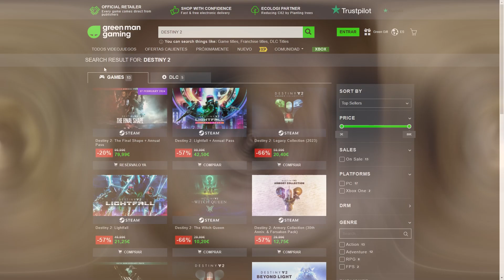SE ACABÓ... LOS TITANES AHORA SON IMPARABLES! | Destiny 2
Consigue el DLC LA FORMA FINAL, el Pase Anual y muchos más juegos al mejor precio!

✨¡SÍGUEME!

📰Fuentes de información mencionadas en el video:
(Ninguna)

💠💻MI PC:
• CPU: AMD Ryzen 7 5800X 3.8 GHz 8-Core Processor
• GPU/ Gráfica: Gigabyte GeForce RTX 3060 12 GB
• PLACA BASE: Asus ROG STRIX B550-F GAMING (WI-FI) ATX AM4
• CPU Cooler: Corsair H100i RGB PLATINUM 75 CFM
• Memoria RAM: Corsair Vengeance RGB Pro 32 GB DDR4-3200 CL16
• ALMACENAMIENTO: Samsung 970 Evo Plus 1 TB M.2-2280 NVME
• TORRE: Corsair iCUE 465X RGB ATX
• FUENTE: Corsair 850 W
• Monitor: MSI Optix G241 23.8" 1920x1080 144 Hz